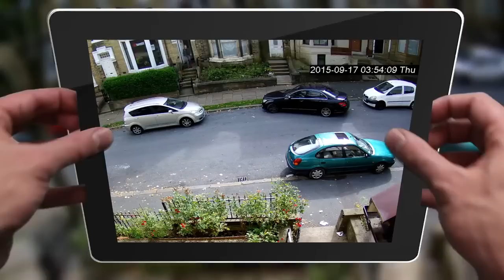HDCCTV CAMS HD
CCTV Kits from HDCCTVCams

for a range of cctv cameras, full kits, cabling and more.